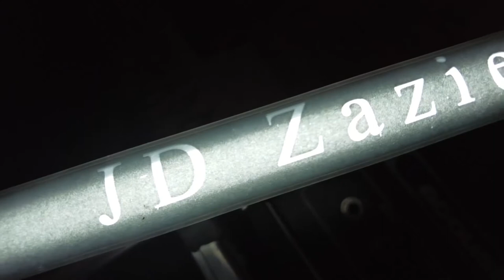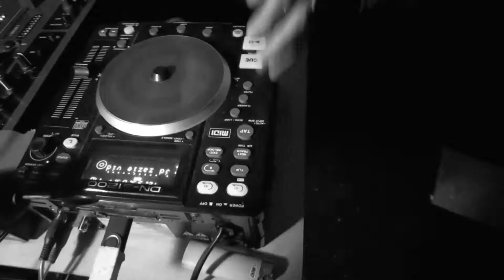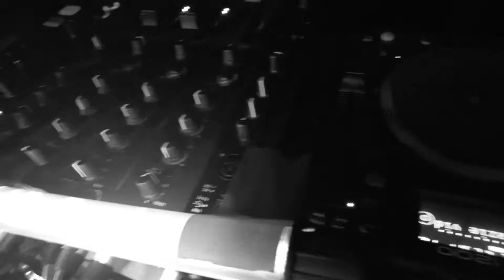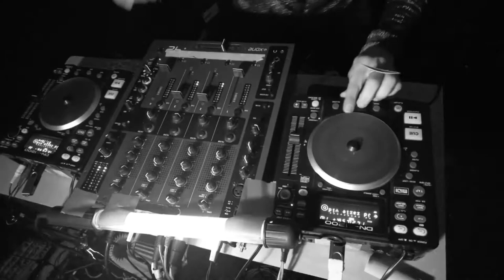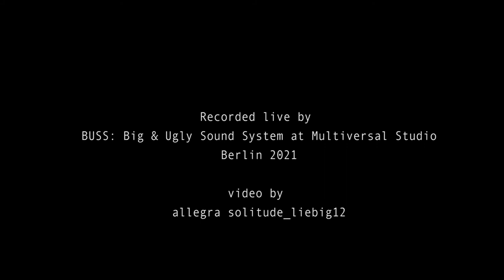JD Zazie - Plattentektonix Live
2021/03/26
Concert for Imaginary Network Topologies, streaming concert series curated by Jeff Carey

Recorded at Multiversal Studio by BUSS: Big & Ugly Sound System on 2021/03/06